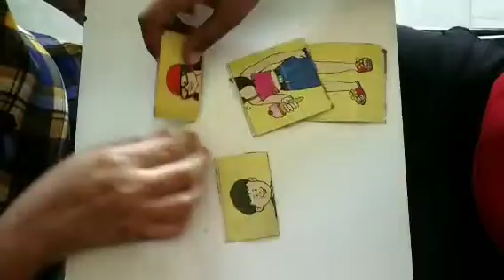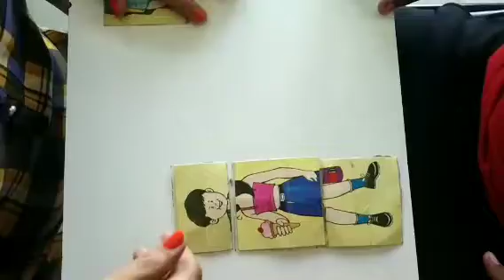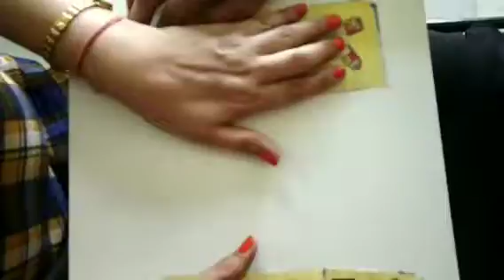Activities to enhance visual cognitive skills